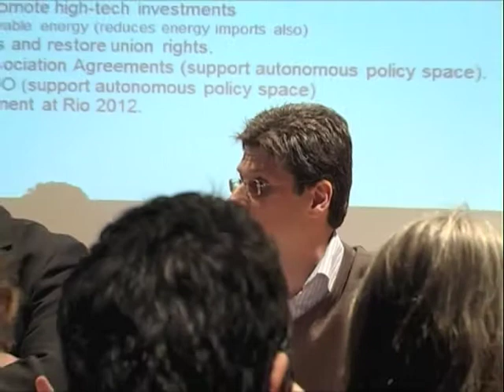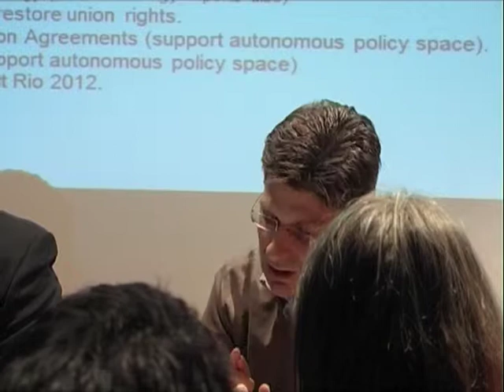Magnus Ryner: The EU's new mechanisms of budgetary control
Magnus Ryner, professor of international relations at Oxford Brookes University, discusses the EU's new mechanisms of budgetary control from a critical political economy perspective as part of the seminar The New Budgetary Discipline in the EU, organised by Attac Finland.